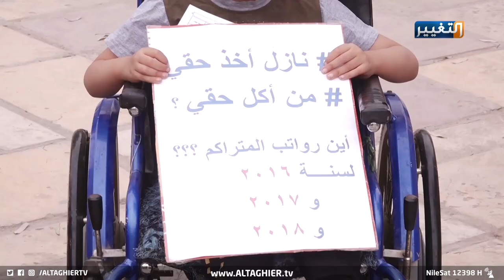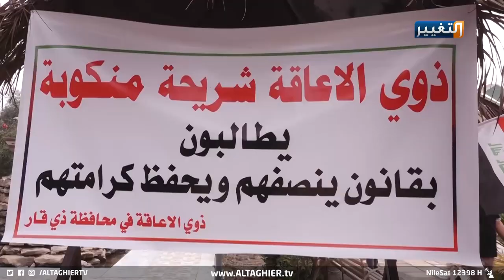أصحاب الحالات الخاصة يفتتحون ساحة تحرير لهم في الناصرية | تقرير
أصحاب الحالات الخاصة يفتتحون ساحة تحرير لهم في الناصرية

امتدادا للحراك الشعبي المستمر في الناصرية مهد حراك تشرين.. نظم عدد من أصحاب الاحتياجات خاصة، تظاهرة من دون ضجيج او اغلاق للشوارع .. مطالبين الحكومة بصرف مبالغ الاعانة لهم وعدم اهمالهم .